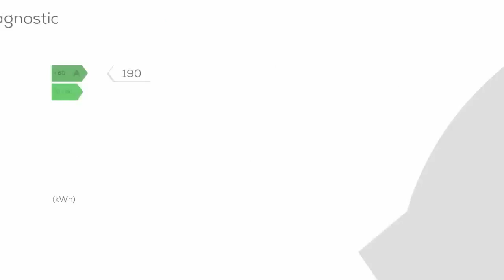A vendre - Appartement - Nice (06000) - 5 pièces - 110m²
Bas Gairaut - Calme Dans très belle maison de caractère composée de 4 lots, superbe appartement bourgeois de 5 pièces à rénover, superficie de 110 m², hauteur sous plafond avec très belles moulures, cheminées, parquets, terrasse sud avec vue dominante mer et ville. Possibilité d'acquisition rénové avec matériaux de votre choix, parking en sus. à visiter !